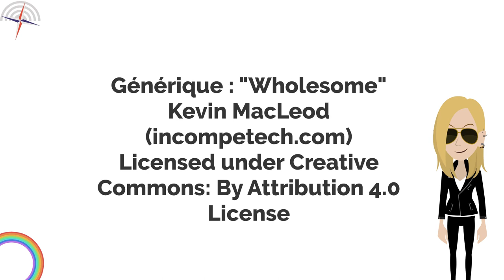La commission du développement durable à l'Assemblée nationale - Minute Parlement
À l'Assemblée nationale, nous avons huit commissions permanentes.

Aujourd'hui, je vous fais découvrir la commission du développement durable et de l'aménagement du territoire. Si on devait résumer, on pourrait dire que sa principale activité consiste à concilier des intérêts, qui ne sont pas toujours conciliables justement.